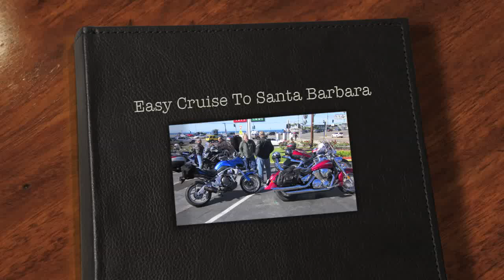Easy Cruise To Santa Barbara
We Ride Group